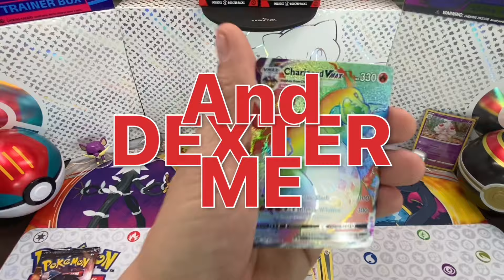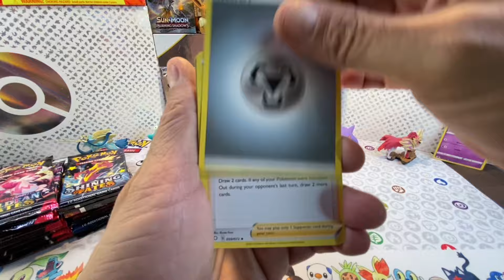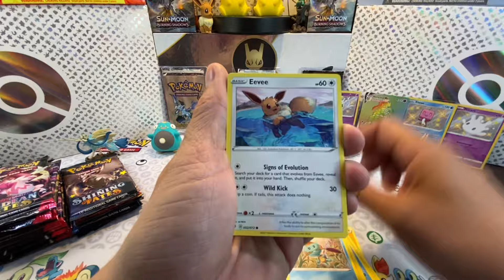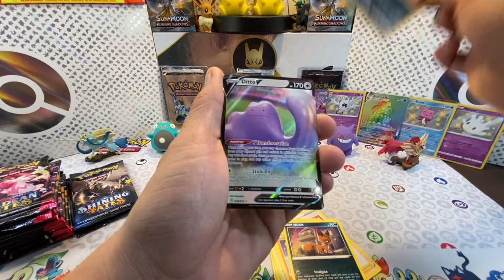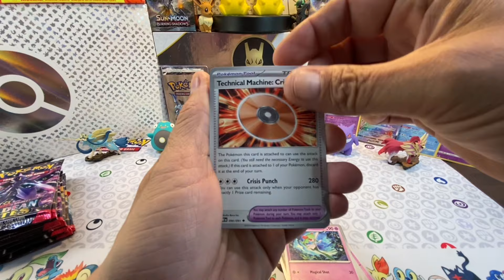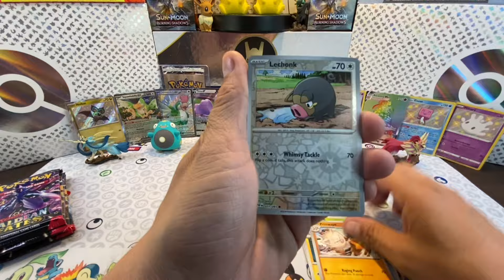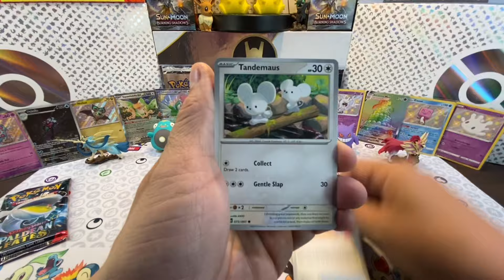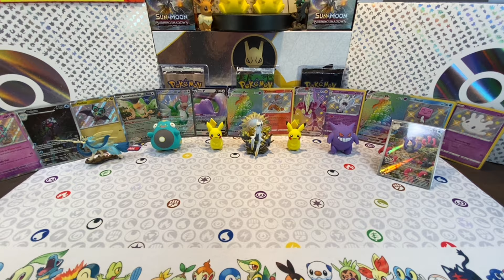Paldean Fates Vs Shining Fates, the pull giants go head to head!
Scarlet and Violet Paldean Fates VS Sword and Shield Shining Fates who will prevail. These two pull monsters go head to head … again!

Boutique TPM Hobby & Collection for great help, advice and prices. Also check out their website for awesome deals and prices,

Kanuck TPM Channel

Or